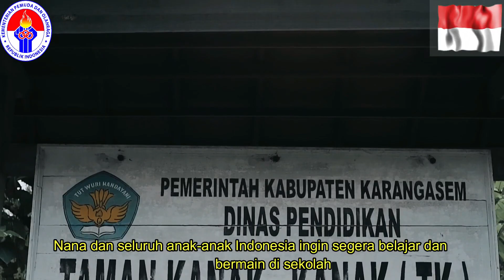HARAPAN 2021 ||HARAPAN ANAK ANAK SELURUH INDONESIA||GIVE AWAY KEMENPORA RI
@kemenpora_ri  give away
harapan di tahun 2021 seorang anak TK